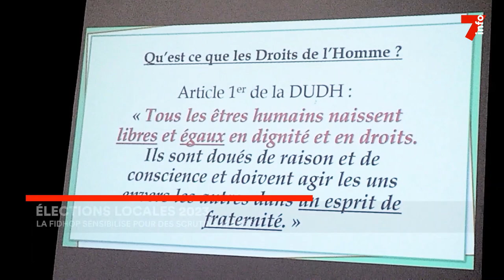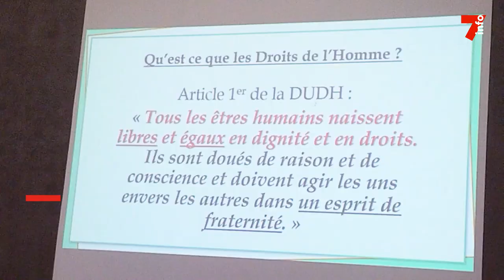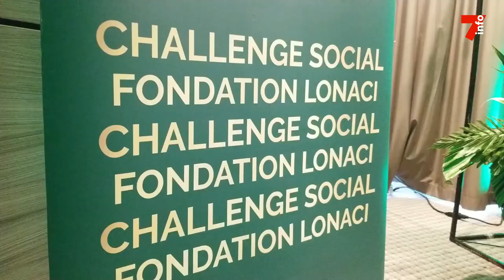Le 7 minutes du 7 juillet 2023 (édition du 19h)